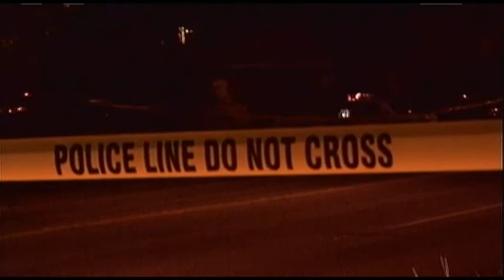Stringer253 (Don't Film Me Bro.)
On this episode of Stringer253 (Dont Film Me Bro) We spend Cynco De Mayo on the mean streets of Tacoma. The DUi emphisis patrol is hot on 6th Ave. A man is found dead in a Hilltop alley. A man rolls his car seriously injuring his passanger and the Stringer 253 crew rescues a dog from a head on collision.